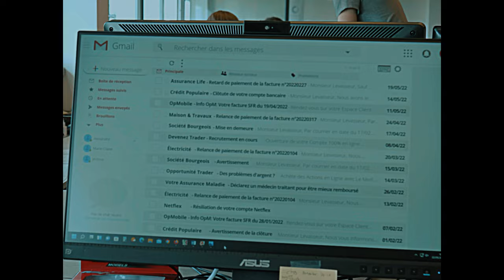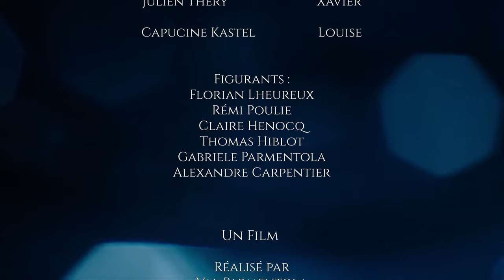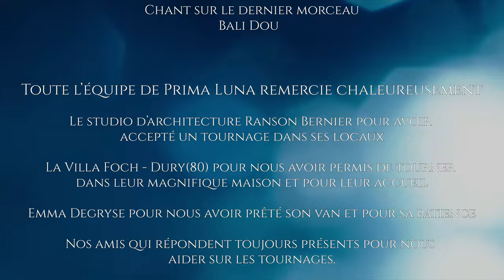Comme Un Rêve Éveillé - Court métrage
Bill n'arrive pas à trouver sa place dans sa vie. Son travail le déprime, sa vie de famille le questionne, il se rêve alors une vie meilleure. Mais le rêve des uns est le cauchemar des autres...

Réalisation: Val Parmentola
Script: Val Parmentola, Thomas Hiblot, Thomas Lebel
Avec: Thomas Lebel, Julien Thery, Capucine Kastel

Prise & mixage son: Merry Van Raup, Thomas Hiblot
Assistants plateau: Rémi Poulie, Gauthier Lebel
Cascadeuse van: Emma Degryse
Conducteur caméra embarquée: Vincent Masset
Figurants: Florian Lheureux, Rémi Poulie, Claire Henocq, Thomas Hiblot, Gabriele Parmentola, Alexandre Carpentier

Bande originale: Thomas Hiblot, Val Parmentola, Thomas Lebel
Mixage B.O.: Thomas Hiblot
Avec la voix de Bali Dou

Toute l'équipe de Prima Luna remercie chaleureusement les personnes qui se sont impliquées dans ce tournage, les figurants, les assistants plateau & les cascadeurs, les propriétaires des lieux qui nous ont été confiés, et bien sûr toutes celles et ceux d'entre vous qui auront visionné notre travail. Nous comptons sur vos retours, votre soutien, et sur vos partages!